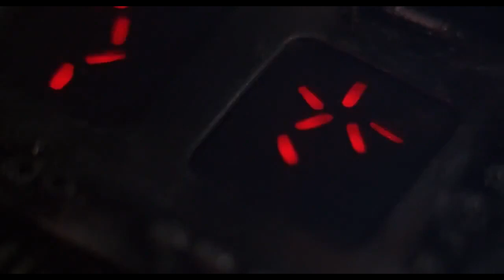Predator Tribute - Creedence Clearwater Revival - Run Through the Jungle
Song : Creedence Clearwater Revival - Run Through the Jungle
Fandom : Predator
Characters : Dutch - Arnold Schwarzenegger; Dillon - Carl Weathers; Predator - Kevin Peter Hall; Anna - Elpidia Carrillo; Mac - Bill Duke; Blain - Jesse Ventura; Billy - Sonny Landham; Poncho - Richard Chaves; Hawkins - Shane Black; The Predator (voice) - Peter Cullen
Program : Filmforth

Creedence Clearwater Revival - Run Through the Jungle Lyrics

Whoa, thought it was a nightmare
Lord it was so true

They told me don't go walking slow
The devil's on the loose

Better run through the jungle
Whoa, don't look back to see

Thought I heard a rumblin'
Calling to my name

Two hundred million guns are loaded
Satan cries, "Take aim"

Over on the mountain, thunder magic spoke
Let the people know my wisdom
Fill the land with smoke

Source: LyricFind

Songwriters: John Cameron Fogerty